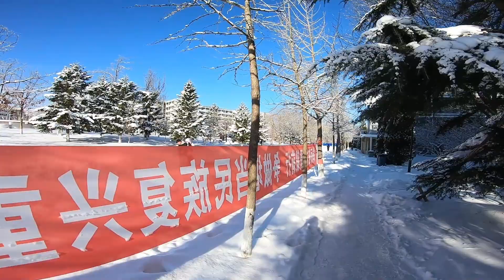大连外国语大学2023冬天 - DUFL - Univerisdad de lenguas extranjeras de Dalian 2023 invierno - walking tour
10:00 de la mañana, 22/12/23 caminando dentro de la universidad de lenguas extranjeras de Dalian, China, volviendo al dormitorio
ESTUDIAR EN CHINA - Study in China for international students with scholarship

china street
calles de china
中国的街道
china university
universidad China